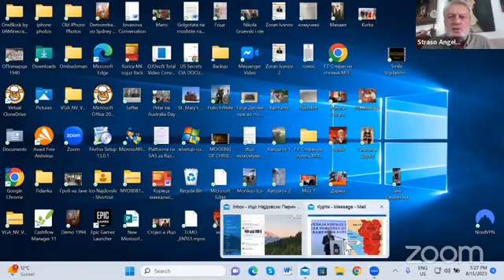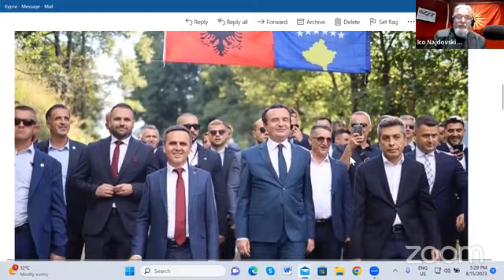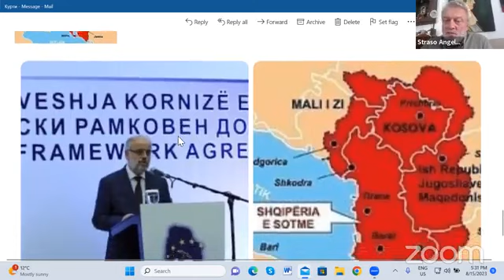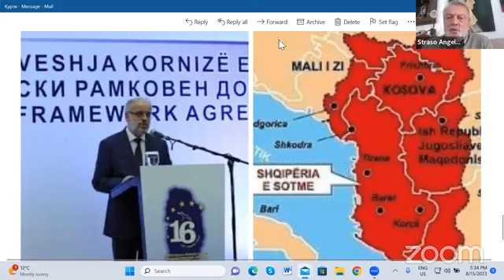Бугарија и Албанија работаат на поделба на Македонија, вели Страшо Ангеловски